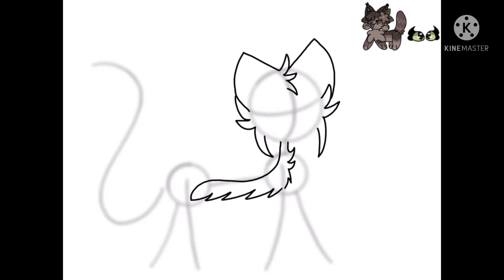Speedpaint- Gift For BurstingRainb0ws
I’m at it again with a gift for BurstingRainb0ws :p BurstingRainb0ws redesigned one of her warrior cat ocs recently and I thought I’d draw her as a gift :D I’m really sorry I haven’t been posting as much as I used to, my life has been busy and I’ve been drawing things that are not related to this channel *Cough* Webkinz
Is there anything in particular you’d like to see me draw next? Characters/designs from Snowfeather’s Goal, My Original Characters or warrior cats fan art? I hope you all enjoy this Speedpaint

~Stay Fabulous!~